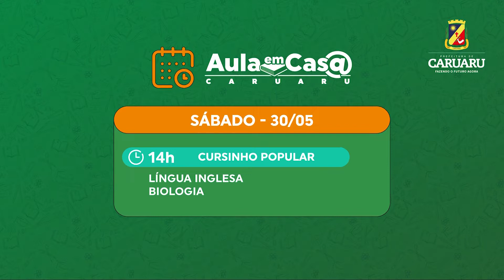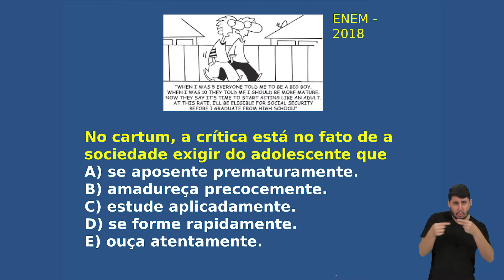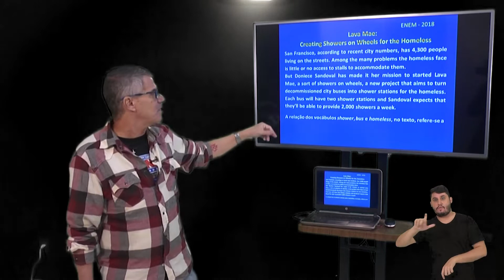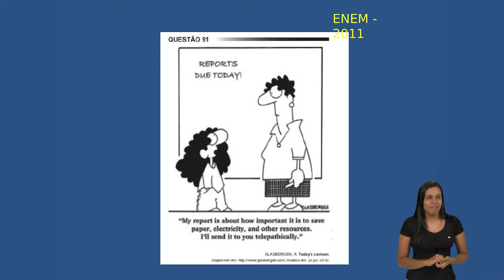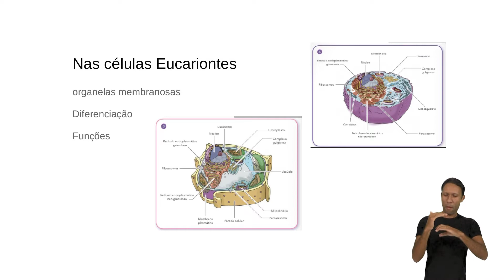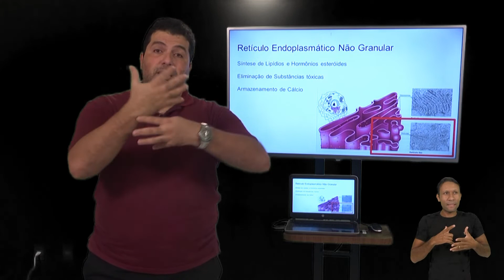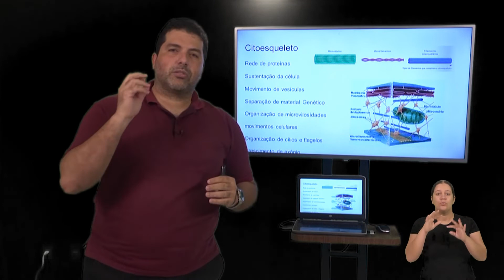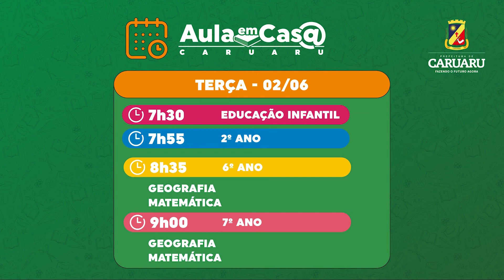AULA EM CASA - CURSINHO POPULAR - DIA 30.05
Reprodução do programa Aula em Casa veiculado na TV Câmara em Caruaru, no canal 22.2. A programação diária vai ao ar das 7h30 às 10h de segunda a sexta e aos sábados das 14h às 15h, estas do Cursinho Popular Professor Edilson de Góis.

PROGRAMAÇÃO
SÁBADO (30/05)
14h às 15h - Cursinho Popular Professor Edilson de Góis (a definir).

Segunda-feira (01/06)
7h30 – Educação Infantil - Show da Luna
7h40 - Anos Iniciais (1º ano)
8h25  (6º ano) – História, Ciências
8h45 – (7º ano) – História, Ciências
9h10 – (8º ano) –  História, Ciências
9h35 – (9º ano) - História, Ciências

Terça-feira (02/06)
7h30 – Educação Infantil - Show da Luna
7h55 - Anos Iniciais (2º ano)
8h35  (6º ano) – Geografia, Matemática
9h – (7º ano) – Geografia, Matemática
9h25 – (8º ano) – Geografia, Matemática
9h45 – (9º ano) - Geografia, Matemática

Quarta-feira (03/06)
7h30 – Educação Infantil - Show da Luna
7h40 - Anos Iniciais (3º ano)
8h20  (6º ano) – Língua Portuguesa, Inglês
8h40 – (7º ano) – Língua Portuguesa, Inglês
9h05 – (8º ano) – Língua Portuguesa, Inglês
9h30 (9º ano) - Língua Portuguesa, Inglês

Quinta-feira (04/06)
7h30 – Educação Infantil - Show da Luna
7h40 - Anos Iniciais (4º ano)
8h25  (6º ano) – Matemática, Língua Portuguesa
8h50 – (7º ano) – Matemática, Língua Portuguesa
9h15 – (8º ano) – Matemática, Língua Portuguesa
9h35 – (9º ano) - Matemática, Língua Portuguesa

Sexta-feira (05/06)
7h30 – Educação Infantil - Show da Luna
7h40 - Anos Iniciais (5º ano)
8h20  (6º ano) – História, Ciências
8h45 – (7º ano) – História, Ciências
9h15 – (8º ano) – História, Ciências
9h40 – (9º ano) - História, Ciências

SÁBADO (06/06)
14h às 15h - Cursinho Popular Professor Edilson de Góis - HISTÓRIA E QUÍMICA.

PLATAFORMAS DIVERSAS
A Prefeitura de Caruaru oferece diversas formas para os alunos desenvolverem atividades durante o período de pandemia. Site, videoaulas no Youtube, aulas na TV Câmara e apostilas impressas. Contando com apoio de parceiros, como Fundação Roberto Marinho, TV PinGuim, TV Amazonas e Escola Mais, o intuito é adequar o ensino a cada realidade. Confira outras opções: